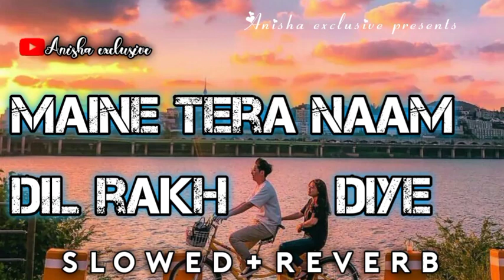Maine Tera Naam Dil Rakh Diya🥀 Lofi {slowed+reverb}❤️in Hindi – 🎤Raghav Chaitanya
Maine Tera Naam Dil Rakh Diya Lyrics: Finally the most awaiting John Abraham, Disha Patani, Tara Sutaria and Arjun Kapoor starrer bollywood movie Ek Villain Returns trailer has released. In this trailer a beautiful hindi song line Maine Tera Naam Dil Rakh Diya goes viral in these days. Ek Villain Returns first song “Galliyan Returns” has released already. This song is sung by Raghav Chaitanya music given by Kaushik Guddu and lyrics written by Kunaal Verma. This song will published under the label of T-Series.

Song Title – Maine Tera Naam Dil Rakh Diya
Singer – Raghav Chaitanya
Musician – Kausik-Guddu
Lyricist – Kunaal Verma
Movie – Ek Villain Returns
Main Casts Disha Patani, John Abraham, Arjun Kapoor and Tara Sutaria

Diya
Dhadkega Tu Mujhmeein Sada

Hmm! Main Zaroorat Hoon Teri
Tu Zaroori Hai Mujhe
Maanta Hoon Bin Tere
Hai Adhuri Mehfilein

Kam Nahi Jashn Se
Yeh Akelapan Mera
Saath Hai Raat Din
Abb Deewanapan Tera

Do Mujhe Na Kabhi
Mudke Awaaz Tum
Main Sununga Tumhein Har Jagah

Tere Vaaste Kabhi Mera
Yeh Pyaar Na Hoga Kam